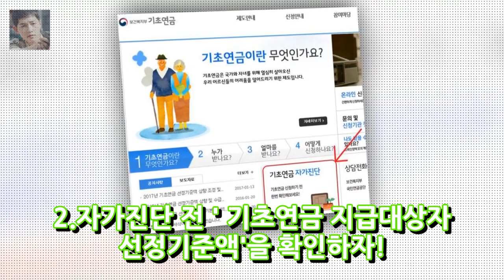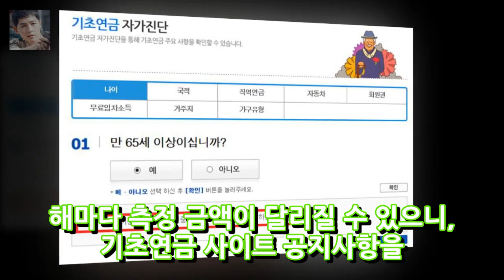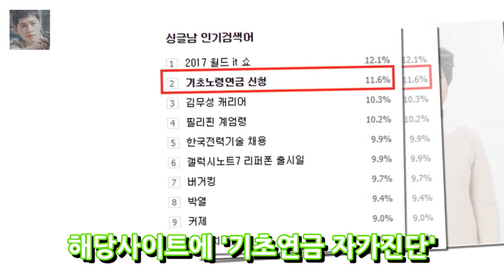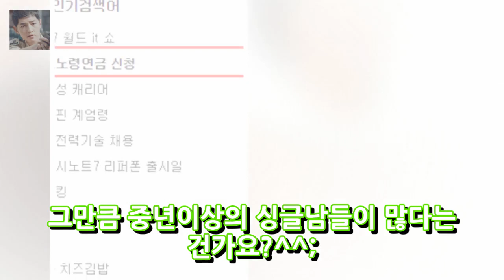기초노령연금(기초연금) 수급방법! 수급자격! 파헤치기! 엔터테인먼트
오늘은 기초노령연금 신청방법에 대해 포스팅 해보록 하겠습니다. 그 전에 참조로 알아두셔야 할 것이! 기초노령연금에서 기초연금으로 이름이 변경되었습니다. 그렇다고 해서 달라지는 점이 크게 없으니 걱정마시구요! 1. 보건복지부 기초연금 사이트에 접속하자! 포털검색사이트에 보건복지부 기초연금이라고 입력하시거나 주소로 들어가주세요 2.자가진단 전 기초연금 지급대상자..
집먼지진드기 제거방법 천연 계피에탄올 퇴치제만들기 살충제  엔터테인먼트: